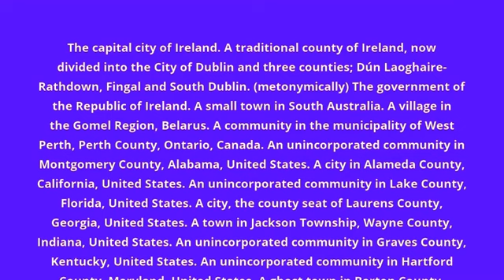what is the meaning of Dublin.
what Dublin means:
The capital city of Ireland. A traditional county of Ireland, now divided into the City of Dublin and three counties; Dún Laoghaire-Rathdown, Fingal and South Dublin. (metonymically) The government of the Republic of Ireland. A small town in South Australia. A village in the Gomel Region, Belarus. A community in the municipality of West Perth, Perth County, Ontario, Canada. An unincorporated community in Montgomery County, Alabama, United States. A city in Alameda County, California, United States. An unincorporated community in Lake County, Florida, United States. A city, the county seat of Laurens County, Georgia, United States. A town in Jackson Township, Wayne County, Indiana, United States. An unincorporated community in Graves County, Kentucky, United States. An unincorporated community in Hartford County, Maryland, United States. A ghost town in Barton County, Missouri, United States. A town in Cheshire County, New Hampshire, United States. A former neighborhood of the city of Paterson, New Jersey, United States. A small town in Bladen County, North Carolina, United States. A city in Franklin County, Delaware County and Union County, Ohio, United States. A borough of Bucks County, Pennsylvania, United States. A city in Erath County, Texas, United States. A town in Pulaski County, Virginia, United States. The former name of Royal, an unincorporated community in Beaufort County, North Carolina, United States.